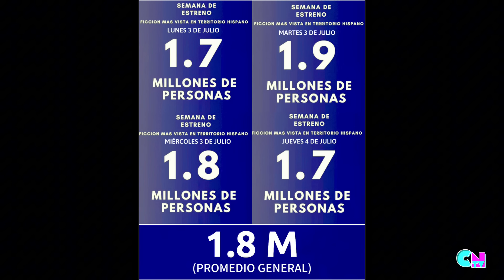Irina Baeva fue despedida de Aventurera, así reaccionó a la difícil decisión Y Mas NotiFarandula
Quién fue la actriz elegida para ‘Aventurera’ antes de ser reemplazada por Irina Baeva y que podría volver.

Irina Baeva es una actriz rusa que recientemente protagonizó la obra de teatro “Aventurera”. Aquí tienes algunos detalles sobre su participación:

Debut en ‘Aventurera’:
Irina Baeva se unió al elenco de “Aventurera” como la protagonista, interpretando el icónico papel de Elena Tejero.
La obra regresó a los escenarios después de casi tres años de la partida de Carmen Salinas.

Irina compartió su experiencia en una entrevista y prometió una gran sorpresa para los espectadores.

Críticas y Salida:
Sin embargo, a tan solo dos semanas de su debut, Irina Baeva se despidió de la obra.

Hubo críticas hacia su interpretación, y el productor Juan Osorio anunció su salida.

Aunque su participación fue breve, Irina Baeva dejó su huella en la historia de “Aventurera”. 🎭🌟